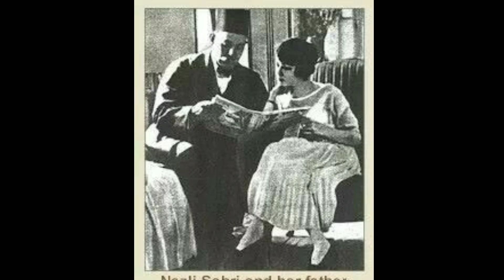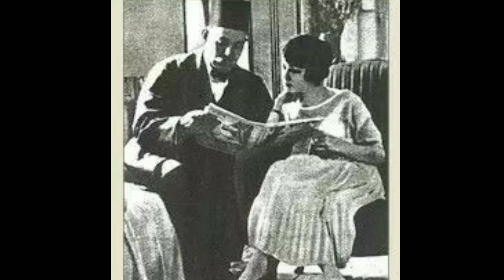RATU MESIN PEMBUAT BAY1❗SKANDAL MURT4D 2X, BUND1R ASPIRIN & DIPENJARA DI HAREM, NAZLI SABRI MESIR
Tragic History of Young and Beautiful Queen Farida, The First Wife and Queen of Egypt, King Farouk I Divorced Her Because She Can’t Produce Male Heir to the Throne
Venus Asia’ the Most Beautiful and Scandalous Fawzia Fuad of Egypt, Queen of Iran. How CIA Discovered Her Bed Scandal with Mohammad Reza Pahlavi, Shah Iran
Tragic History of Queen Ankhesenamun of Ancient Egypt & Her Incest Marriage. Why She Had to Marry Her Biological Father (Ankhenaten), Brother (Tutankhamun) and Grandfather Pharaoh Ay?